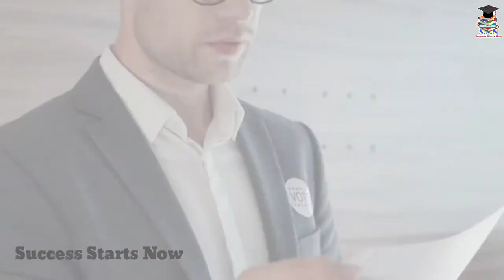skin whitening. ত্বক ফর্সা করার উপায় মাত্র ৭ দিনে । গায়ের রং ফর্সা করার উপায়। Night Cream .ZM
Love you all . Love you so much .